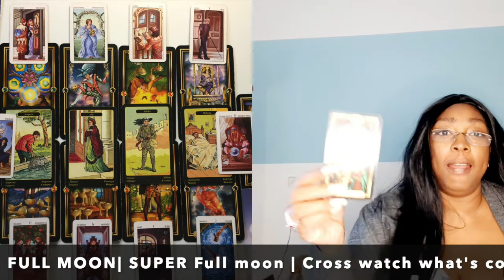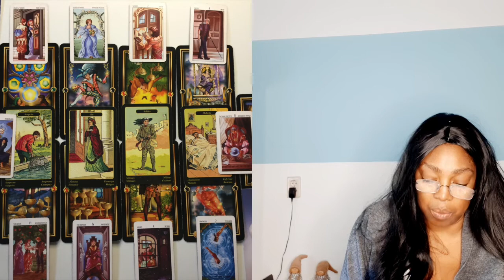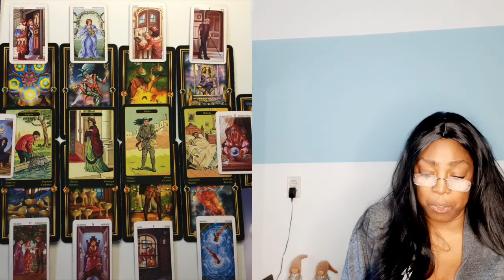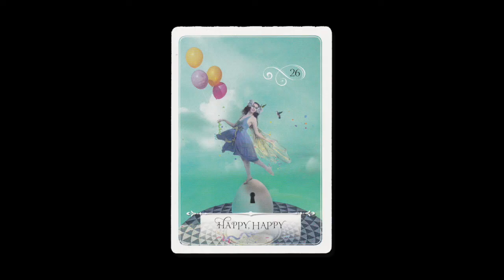♉️ TAURUS FULL MOON READING MAY 2021💝 TAROT READING EARTH SIGN🕉💫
00:00:00 INTRO
00:09:23  🌝 SUN RASING
00:21:49  🌕 MOON RASING

Kathye